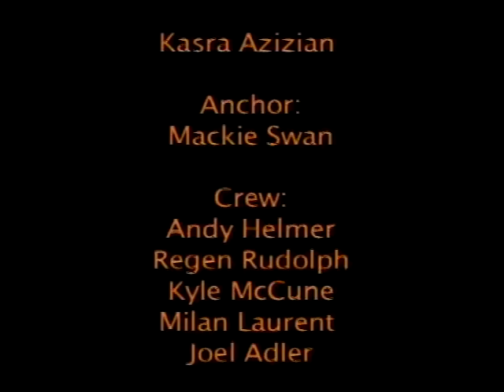KBVR Beaver Sports Show - May 17, 2012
Hosted by Boon Kruger and Alex Crawford